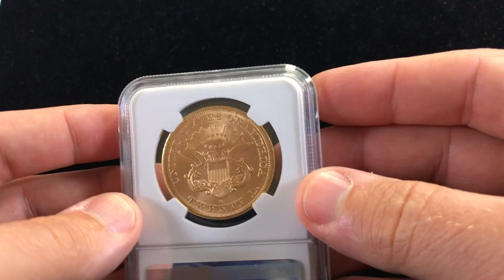1865-S NGC MS61 $20